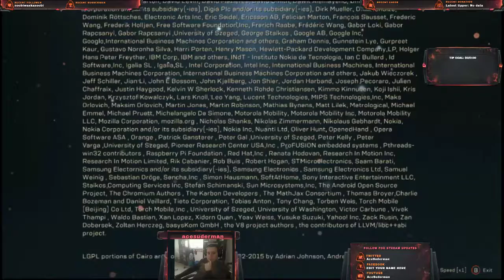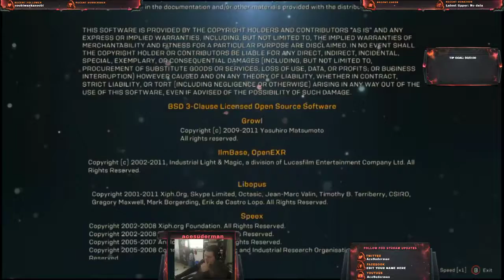Story completion in Anthem